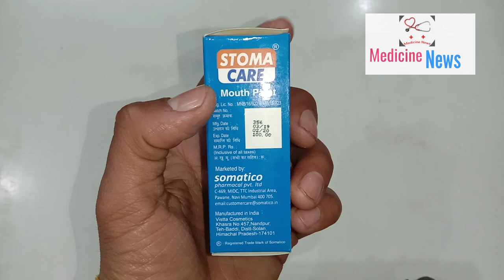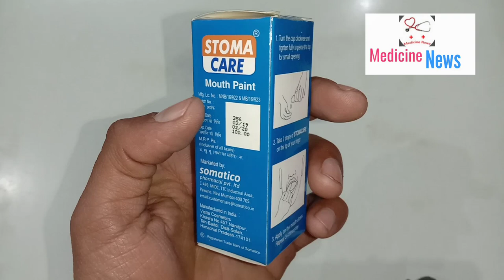Stoma Care mouth paint | मुंह के छाले की दवा | stomacare mouth paint | stoma Care uses Medicine news